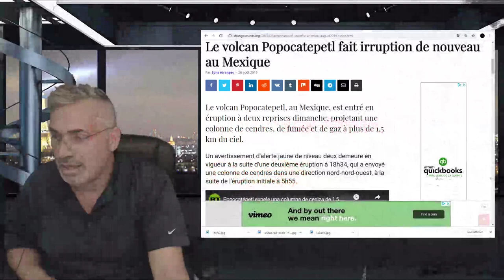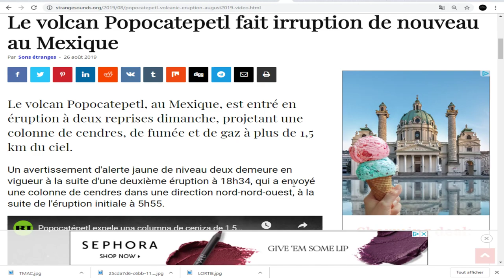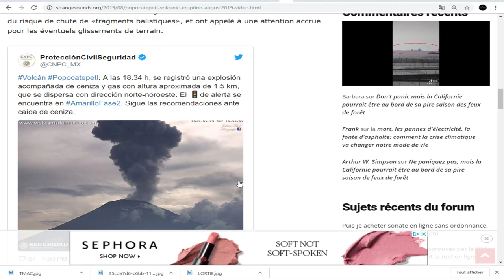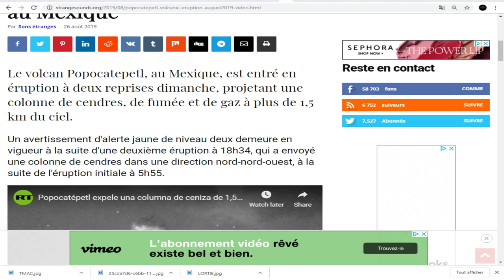DERNIÈRE HEURE, Le volcan Popocatepetl, au Mexique, est entré en éruption à deux reprises dimanche